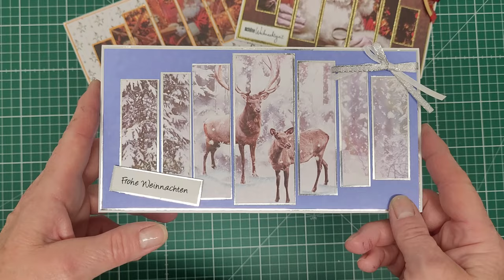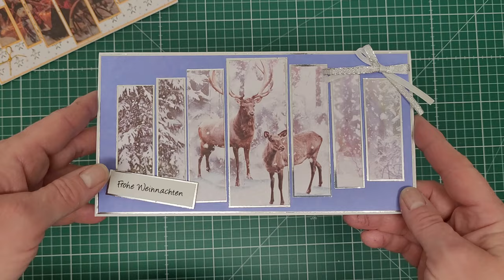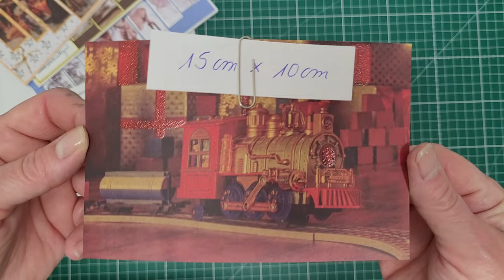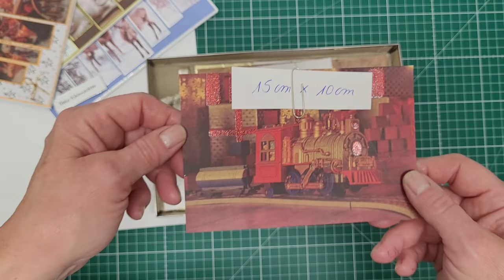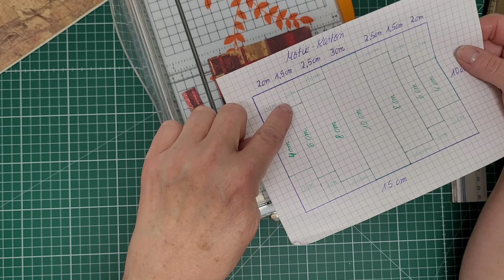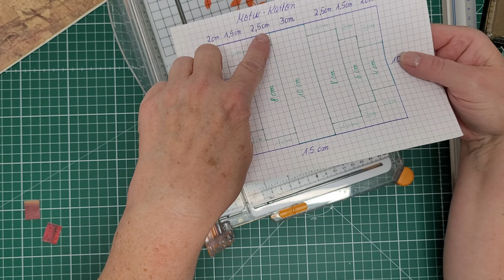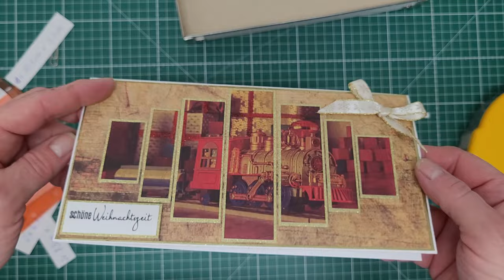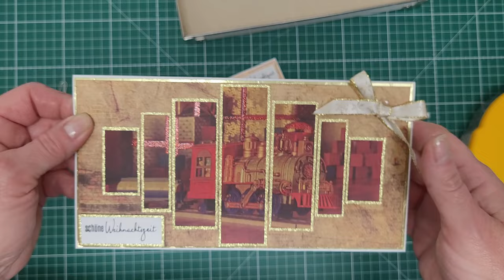Karten basteln – DIY – Weihnachts-Paneel-Karte – für Anfänger- Tutorial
heute möchte ich Euch zeigen, wie Ihr eine Weihnachts-Paneel-Karte selbst basteln könnt. Sie eignet sich perfekt für Anfänger.
Ich wünsche Euch viel Spaß beim Nachbasteln!

Benötigte Materialien:
(Farben und Designpapier können nach Belieben geändert werden)

Bastelutensilien:
- Falz – Schneidebrett
- Cutter
- Schere
- Bleistift
- Lineal
- Radiergummi
- Kleber
- Evtl. Klebepistole

Bastelmaterial:
- 1x Tonpappe/Cardstock 220gr. 22cm x 21cm (Grundkarte)
- 1x Motiv Papier 15cm x 10cm (Designpapier/Kalenderblatt/Foto)
- 1x Designpapier ca. 220gr. 20,5cm x 10,5cm (obere Mattung)
- 1x Designpapier/Spiegelkarton ca. 220gr. 20,8cm x 10,8cm (untere Mattung)
- 1x Spiegelkarton/Glitzer 10,3cm x 3,3cm (untere Mattung)
- 2x Spiegelkarton/Glitzer 8,3cm x 2,8cm (untere Mattung)
- 2x Spiegelkarton/Glitzer 6,3cm x 1,8cm (untere Mattung)
- 2x Spiegelkarton/Glitzer 4,3cm x 2,3cm (untere Mattung)
- Schleife